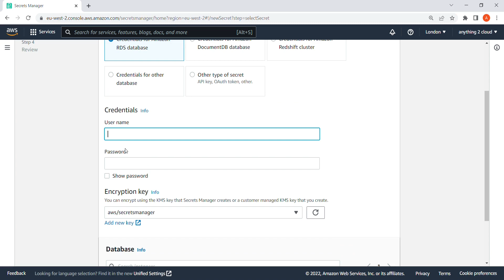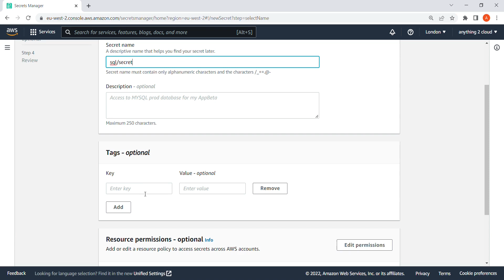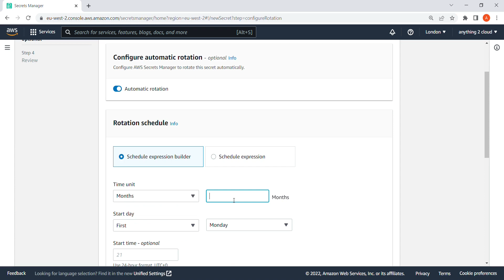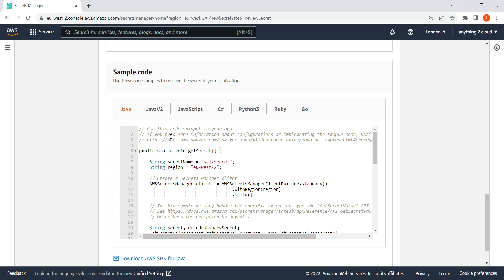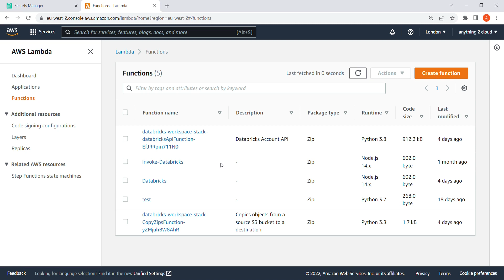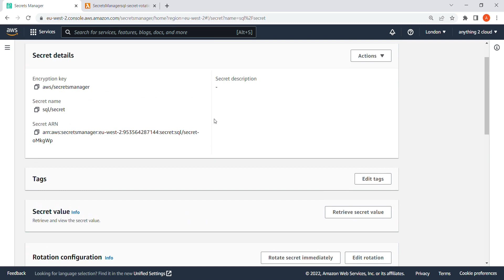AWS Secret Manager - Creation of RDS Secret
This video shows the creation of RDS secret in AWS Secret Manager